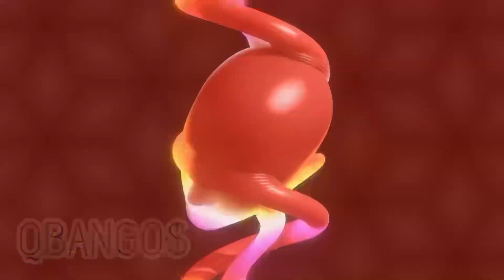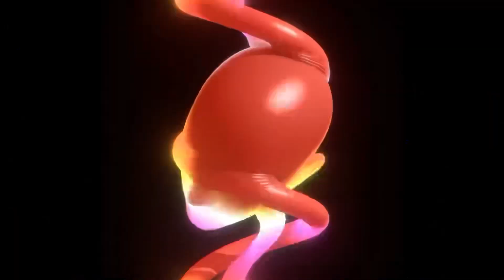QBANGO$. March 25, 2023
Qbango$ Recorded this track on NOVATION Launchpad app QBANGOS DOES NOT CLAIM THIS TRACK TO BE A CREATION OF QBANGOS THIS TRACK IS TAKEN FROM VARIOUS LAUNCHPAD SOUND PACKS AND ARE USED UNDER LICENSE BY QBANGOS USING THE SOUND PACKS BY SUBSCRIPTION AND WITH UMBRELLA PERMISSION OF NOVATION LAUNCHPAD APP THE STRUCTURING ARRAIGNMENT OF THE MIXES  IS MY ORIGINAL TRACK  AND IS THE TRACK OR MIX THAT QBANGO CLAIMS AS ORIGINAL ON MY CHANNEL ONLY MY  RECORDED  MIX OF THE ABOVE MENTIONED SOUND PACKS AND ALL VISUALS OR VIDEOS PRESENTED HERE ARE ORIGINAL OF QBANGO$ LLC. UNLESS OTHERWISE NOTED AND USED BY PERMISSION AS ORIGINAL MATERIAL IN CONJUNCTION WITH ALL APPLIED LICENSES AUTHORIZED BY SPLASH APP AND AMPIFY  MUSIC RECORDED USING SPLASH AND LAUNCHPAD APP. ALL MUSIC HERE ON THIS CHANNEL IS WRITTEN, ARRANGED, RECORDED, MIXED, PERFORMED, AND UPLOADED BY THE OWNER JULIO LLORENTE AND APPLICATION'S COLLABORATORS NO MATERIAL SHOULD BE USED FROM THIS CHANNEL UNLESS PERMISSION IS GRANTED BY JULIO LLORENTE (OWNER)  ANY UNAUTHORIZED MATERIAL USED FROM THIS CHANNEL WITHOUT THE OWNERS PERMISSION OR CONSENT FOR ANYTHING AT ALL AND OR INCLUDING ANY PROFITABLE MATTERS IS SUBJECTED TO INFRINGEMENT LAWS AND PROCEDURES/. JULIO LLORENTE OWNER. CONTACT @ {QBANGOLLC@GMAIL}